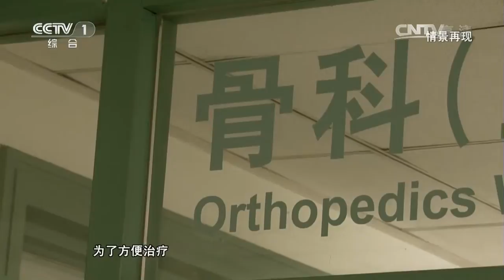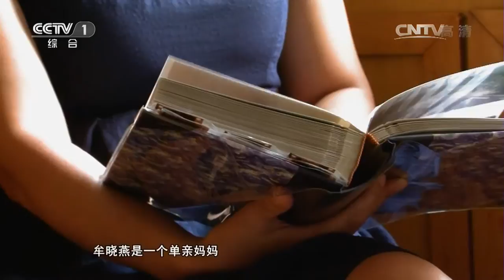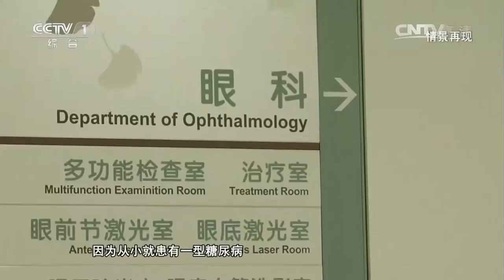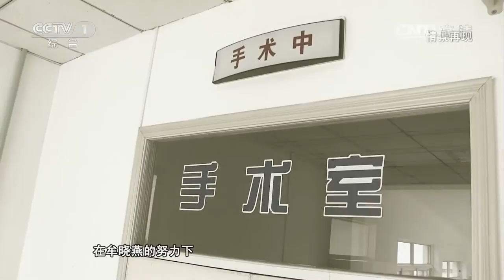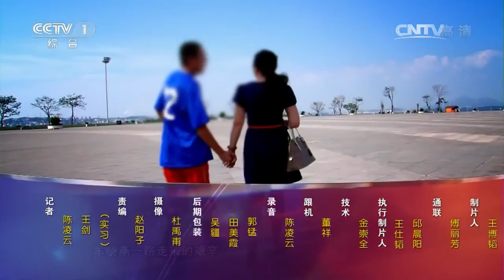《人口》爱的托付